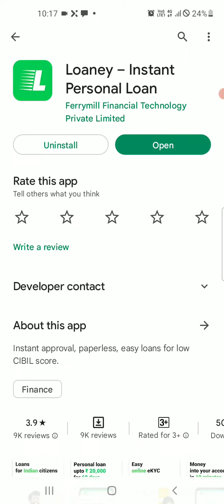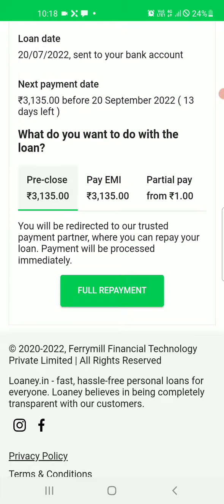loaney app se loan kaise le l loaney loan aap l loaney instant personal loqn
loaney app se loan kaise apply kare 2022 l loany loan aap 2022 l how to loaney loan aap lloaney aap

Loaney app
Loaney.in
Loaney.in Full Review 2022
Loaney.in Se Loan Kaise Le
Loaney.in Se Personal Loan Kaise Le
loaney app hindi increase
loaney app limit increase
loaney app se loan kaise le
loaney loan app
loaney loan app hindi
loaney loan app hindi increase
loaney loan repayment
loaney loaney app
loaney.in
loaney.in loan
loaney.in reviews